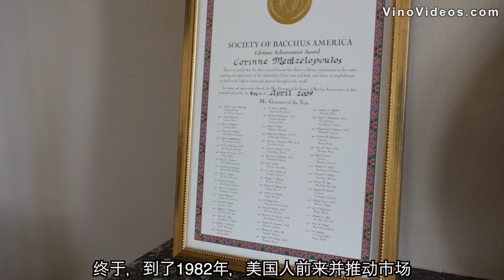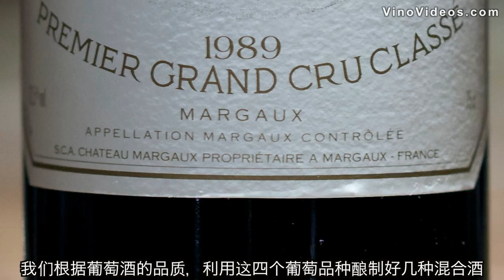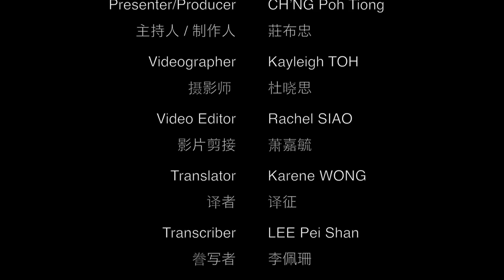The Story of Chateau Margaux